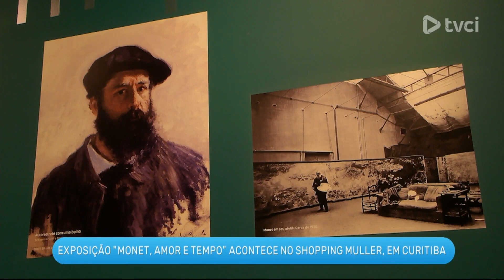EXPOSIÇÃO "MONET, AMOR E TEMPO" ACONTECE NO SHOPPING MULLER, EM CURITIBA